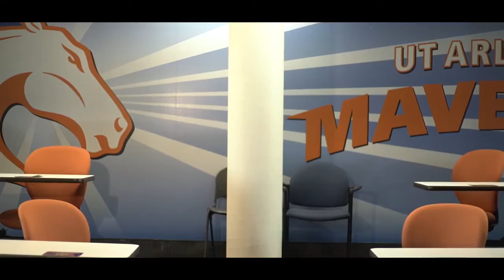Maverick Musical: The Journey (Ep3)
Watch one teams journey to competing on the big stage! Maverick Musical is on March 30th,  at 7:00pm in Texas Hall. Be on the lookout for more Maverick Musical Videos!!